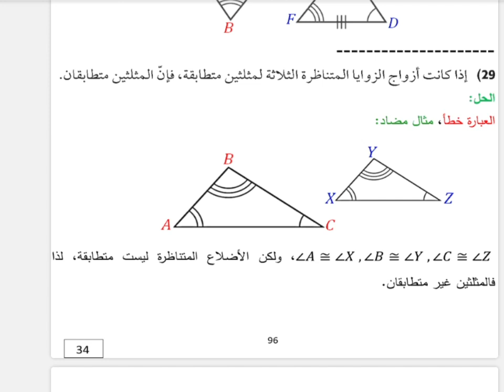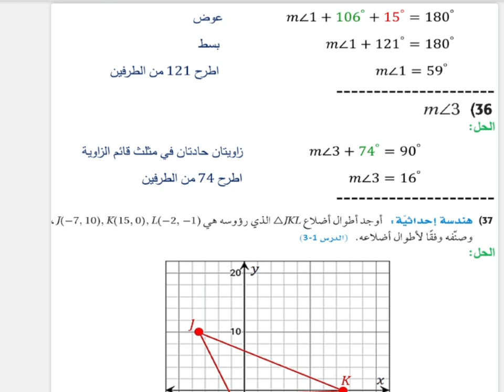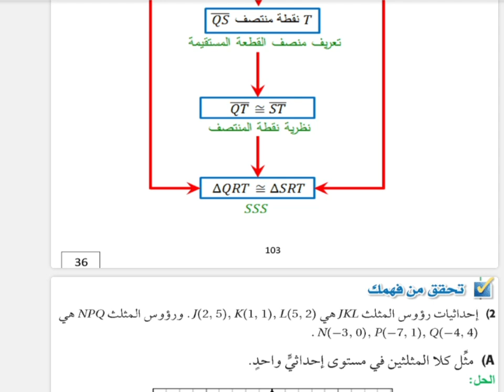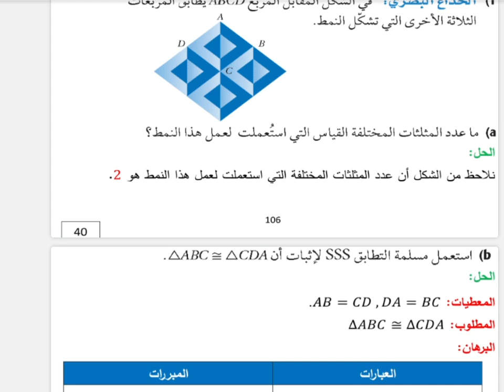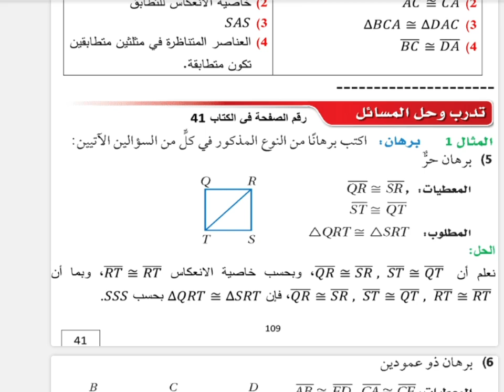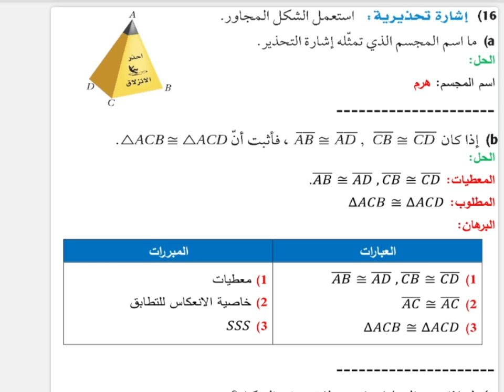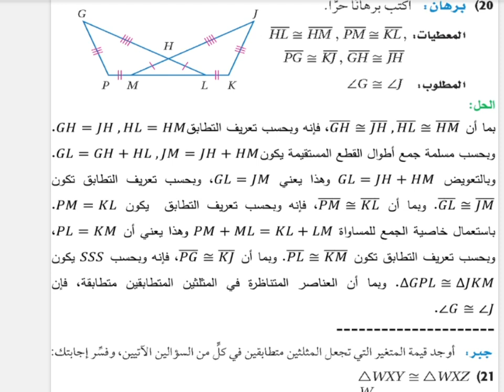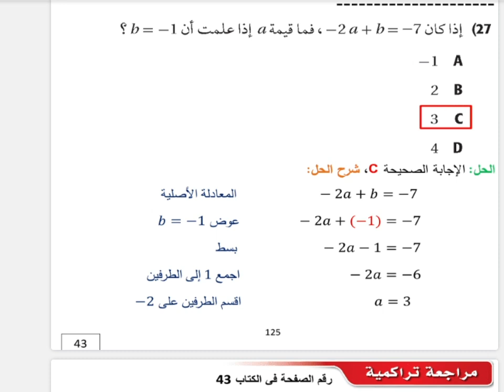حل كتاب الرياضيات اول ثانوي مسارات الفصل الدراسي الثاني